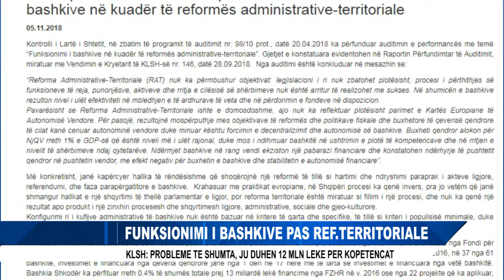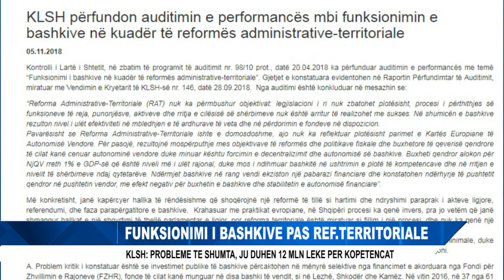FUNKSIONIMI I BASHKIVE PAS REF TERRITORIALE